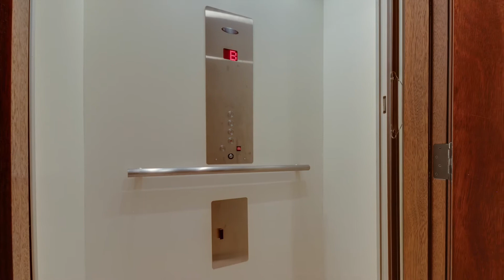2307 Verona Ct, Chino Hills, CA 91709